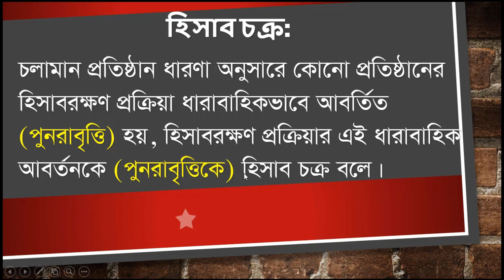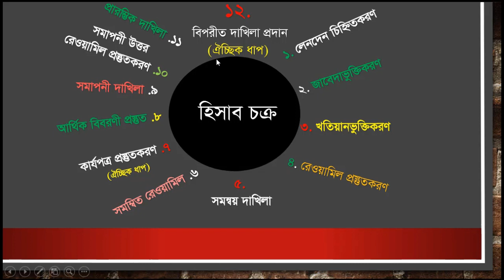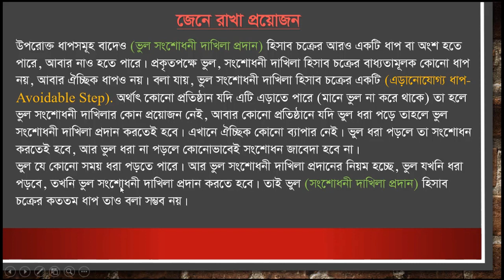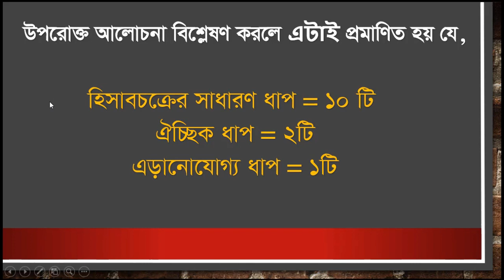Accounting Cycle || হিসাব চক্র || SSC, HSC, Hon's || হিসাব চক্রের ধাপ কয়টি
Definition  of Accounting Cycle:
1. Eric Louis Kholer: "Sequence of steps or procedures in manual accounting event (a record able) initiated by an accountant in each accounting period."

2. The Institute of Cost and Words Accountants of India (ICWAI) , The accounting cycle is the various steps in the total processing of accounting data."